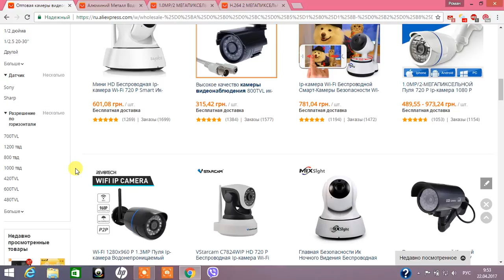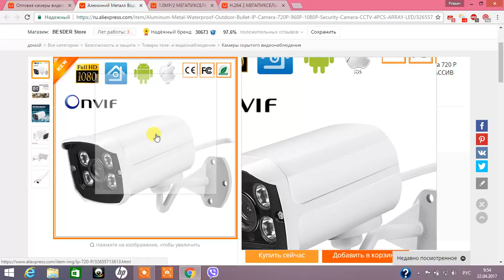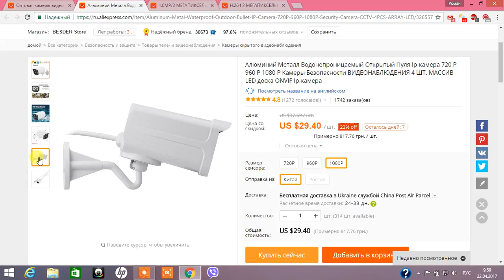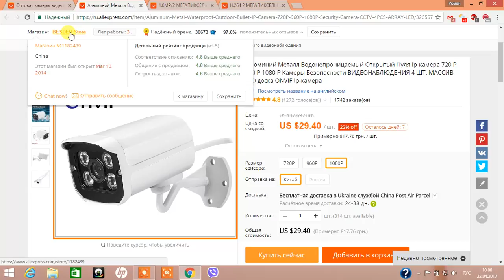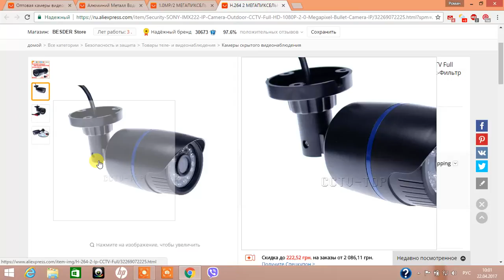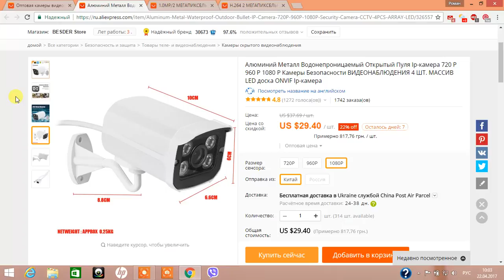ВЫБОР КАМЕРЫ ВИДЕОНАБЛЮДЕНИЯ,В КАКОМ КОРПУСЕ ЛУЧШЕ.ПОЧЕМУ?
В каком корпусе лучше купить камеру видеонаблюдения.Плюсы и минусы корпусов.